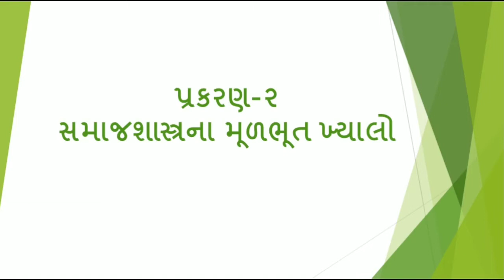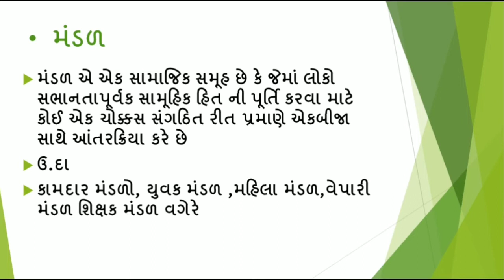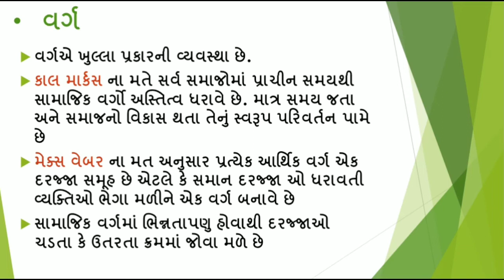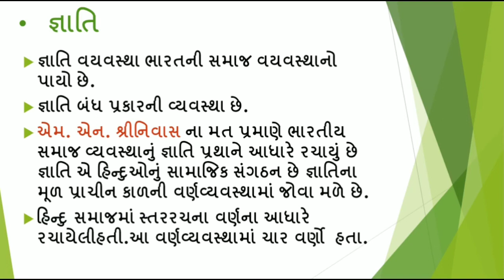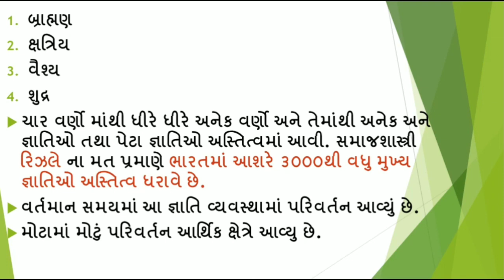ધોરણ-૧૧ વિષય-સમાજશાસ્ત્ર પ્રકરણ-૨ સમાજશાસ્ત્રના મૂળભૂત ખ્યાલો (ભાગ-૨)